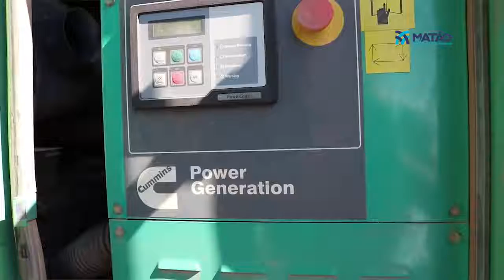Consórcio Intermunicipal - Consab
Na manhã desta segunda-feira (7), a Prefeitura de Matão recebeu uma máquina trituradora de restos da construção civil, por meio do Consórcio Intermunicipal (Consab). O equipamento será de extrema importância para auxiliar nos serviços de limpeza urbana. Confira!